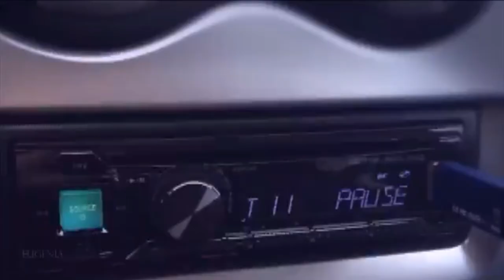GARAVI SOKAK - Ruzmarin - 1989